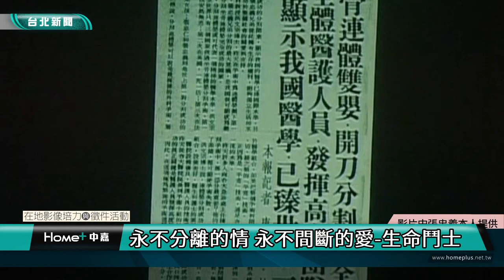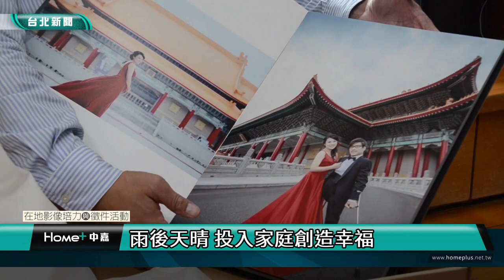台北｜公民｜永不分離的情 永不間斷的愛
(中嘉新聞 校園記者洪衣綾 何瑄/台北採訪報導)

曾被醫生預估只能活五年的忠仁忠義，已經是像奇蹟般的存在。為了持續傳遞哥哥的愛給世界，忠義致力將愛永續，而這對兄弟也用這份永不分離的情，永不間斷的愛，持續點亮社會的每個角落。